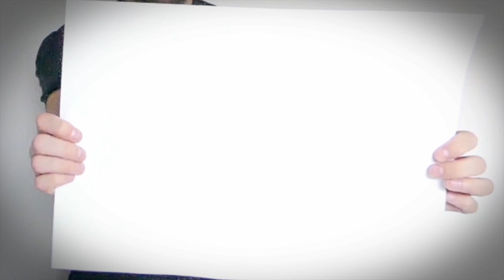What Happened? Brentford A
Brentford 0 Norwich 0 - Jon Rogers talks about a fantastic away point and clean sheet away to high placed (alphabetically) Brentford featuring The Samaritans, abuse and referees who have their eyes in backwards